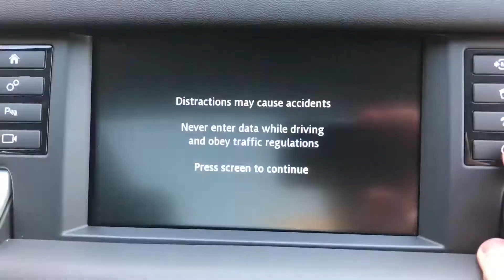Land Rover discovery sport red met 2015 for sale @ Auto 2000 enfield